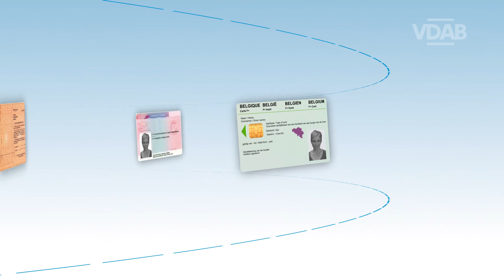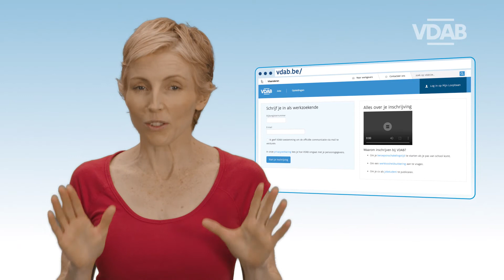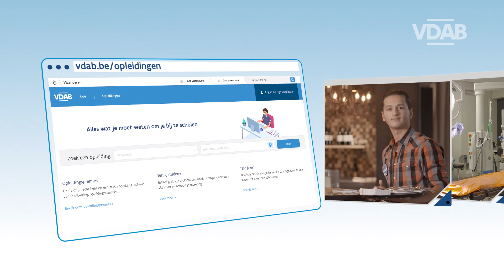VDAB - English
VDAB